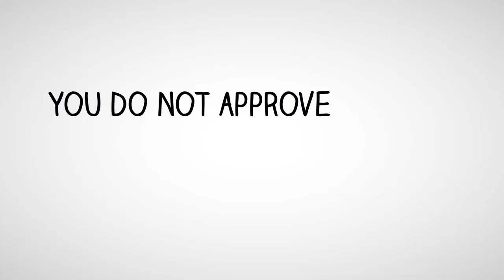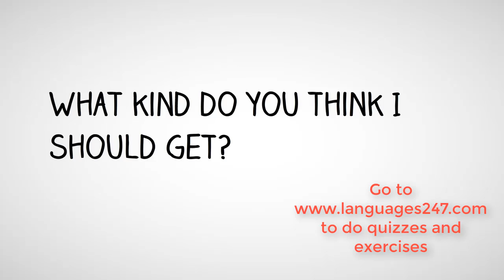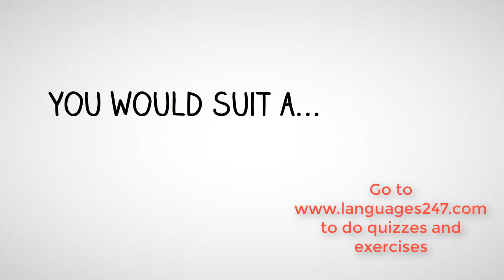Lesson 52 Vocabulary - Learn English - Intermediate Level B1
Welcome to Languages247. On this video you are going to listen a new lesson of vocabulary, with this video you'll practice English free online.

Learn English for free and fast with the best videos and exercises from different parts of the language. In this particular lesson you have vocabulary and you can practice pronunciation.

Know vocabulary is very important to be able to communicate with other people. Moreover you can express your ideas, you'll be able to understand what other people are saying.

This video belongs to the level B1. When you finish this level, you'll start a new lesson of vocabulary with more complex words.

Did you like this video? Do you want to see more videos like this?

English vocabulary list:

To get my hair cut

I´m starting to look like...

My last hairdresser

An awful mess

Do you know any good hairdressers?

I can recommend...

Where I usually go

It depends on

To specialise

His prices are reasonable

I was talking to...

A work colleague

To bleach

The best hairstyle

I was thinking of...

Stuck in the 1980s

To remark

You do not approve

Reserved

The kind of women who...

Her whole entire life

There is no need to...

One of those people

To believe very strongly

The quality

What kind do you think I should get?

You have straight hair

You have a roundish face

To be offended

To be flattered

Cheekbones

With clear definition

You would suit a...

Impressed by that sort of thing

A drastic change